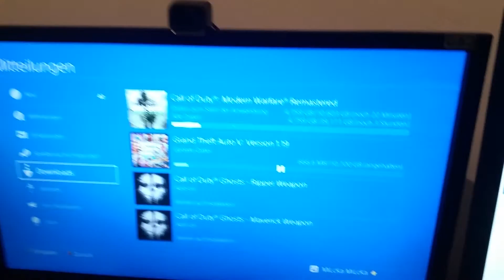!!Info Verkaufe meinen Gaming PC!!